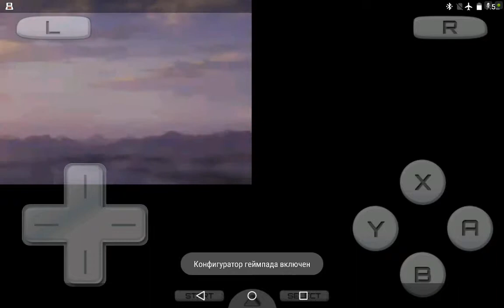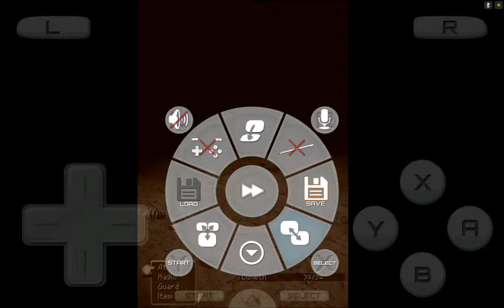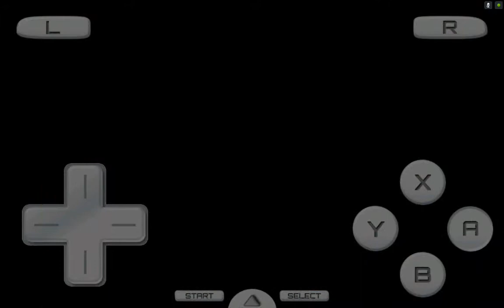Final Fantasy 3 (Drastic) on Nvidia Shield Tablet (Android)